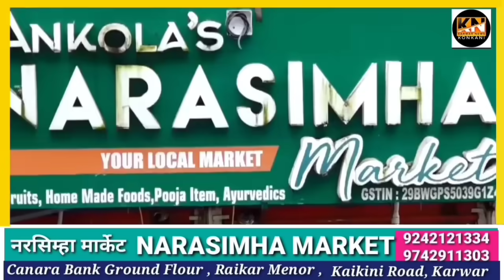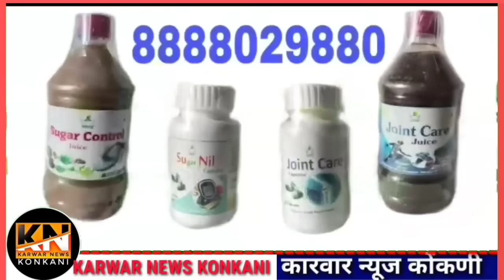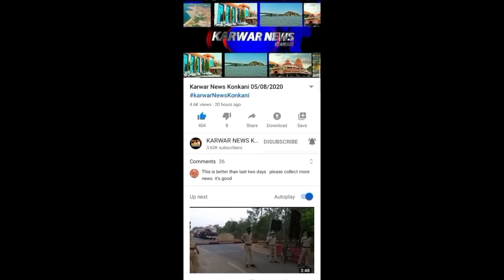KARWAR NEWS KONKANI 1-9-2023